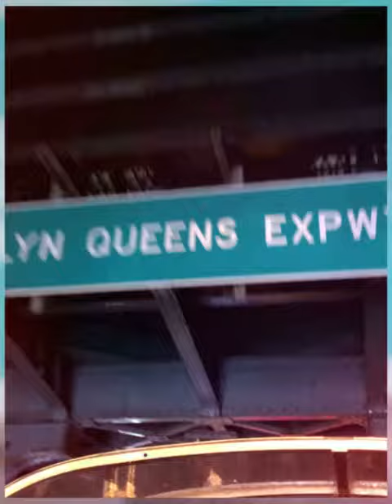Day 2 NYC -Flat Iron Building / Brooklyn Bridge/Rockefeller Center / Grand Central Terminal 021111